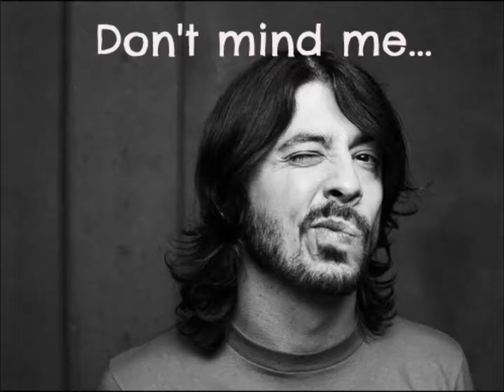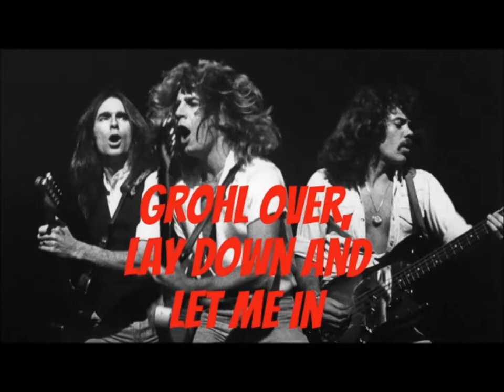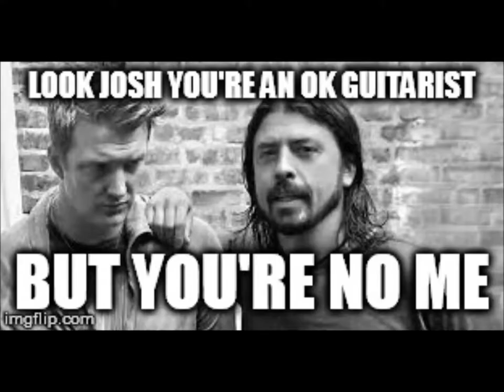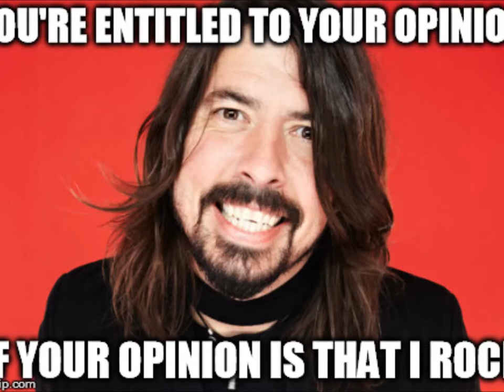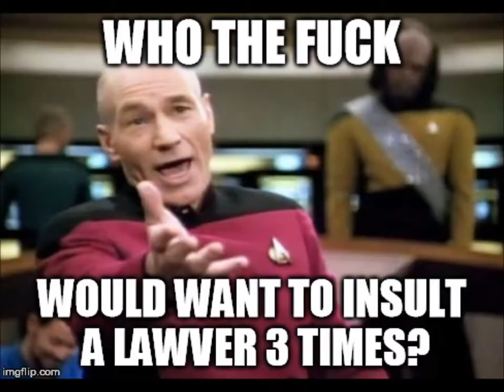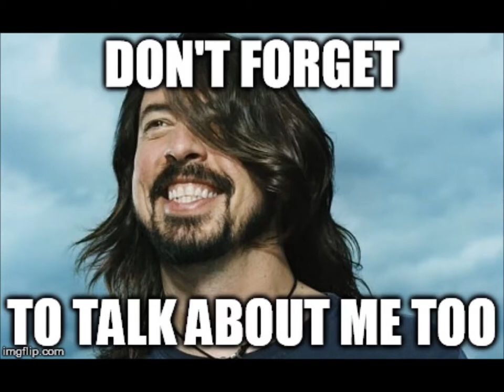Carnation x2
A musical tribute to the Kyuss World inspired Grohl-memes. Set to the Vista Chino's "Carnation". So many memes, it goes around twice!